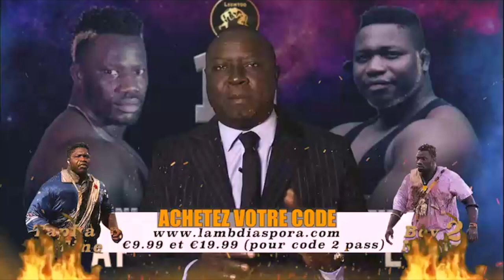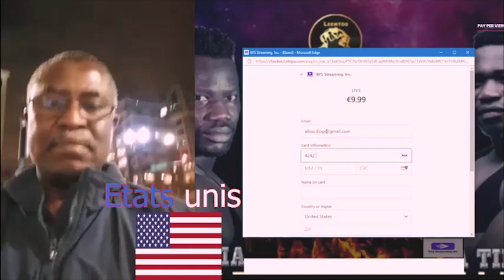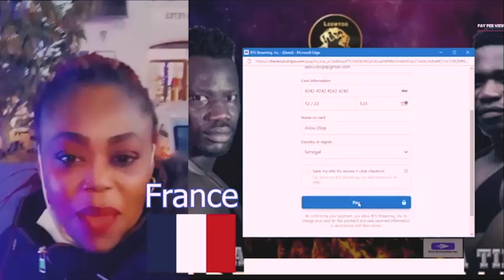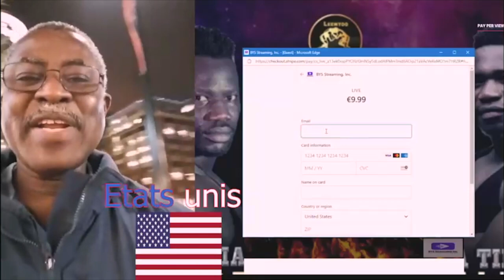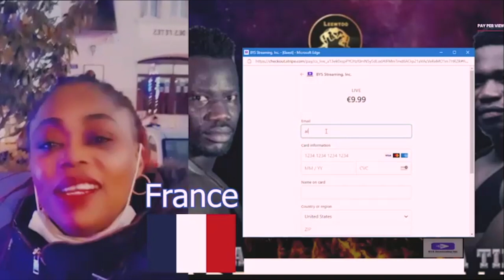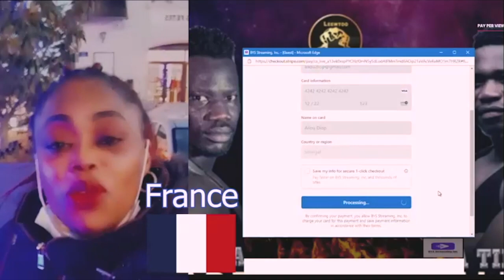Tapha tine vs Boy niang : Pape thialis faye a rempli tout les....